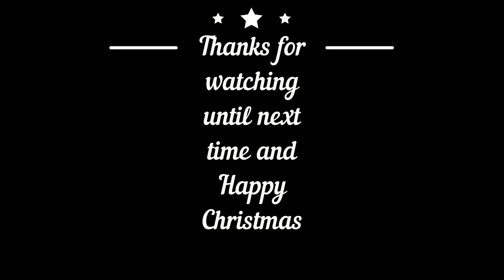Happy Vlogmas Eve Everyone - Vlogmas 24 - Day 24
Ashley gets a Christmas Eve box from her boss